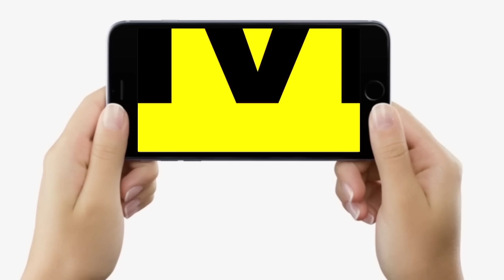Lalu Yadav ने Purnia महारैली में किया ऐलान, 2024 में रिकॉर्ड तोड़ देना है, Narendra Modi की विदाई तय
Lalu Yadav ने Purnia महारैली में किया ऐलान, 2024 में रिकॉर्ड तोड़ देना है, Narendra Modi की विदाई तय | Bihar News | LiveCities